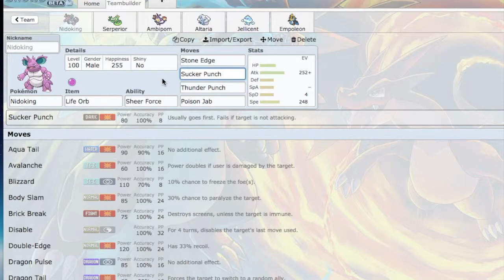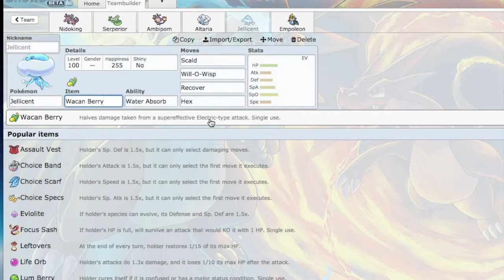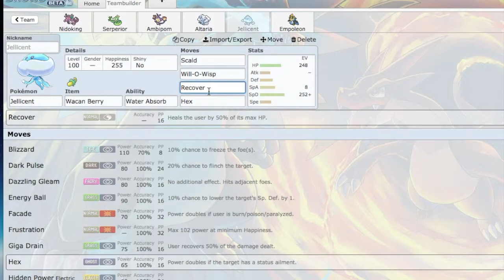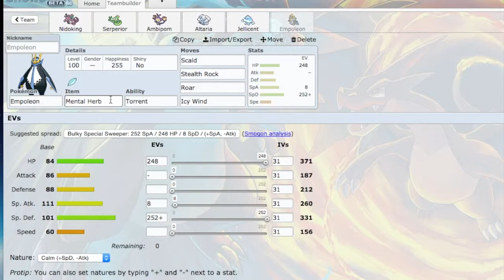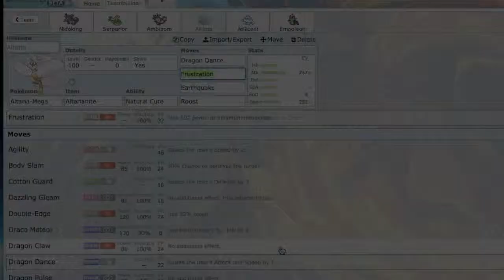UGBC S1W1 Prep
Hello everybody, I'm 711 and welcome to the United Global Battle Competition Season 1!!  Today I have for you my week 1 team builder episode against David, the coach for the Fat Leonardos!

Here is my A squad:
Mega Altaria
Serperior
Mew
Nidoking
Donphan
Empoleon
Jellicent
Scrafty
Ambipom
Dusclops
Kabutops
Magmortar